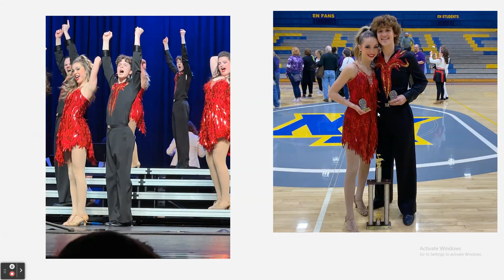Lauren's Graduation Slideshow